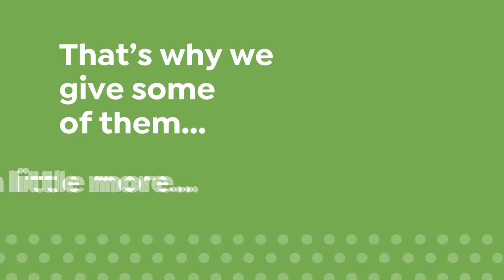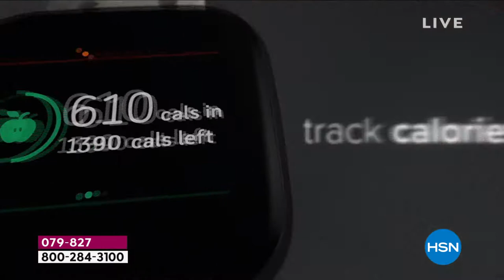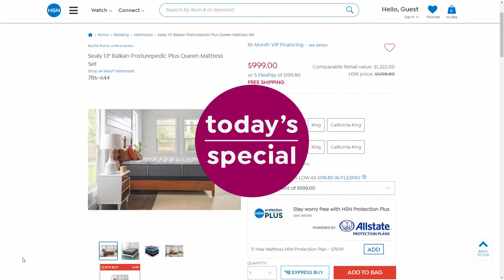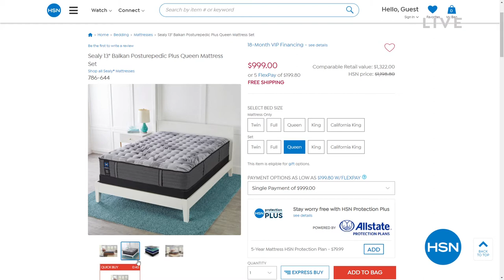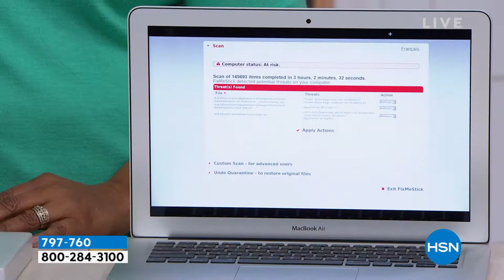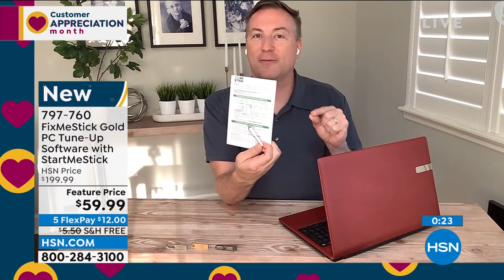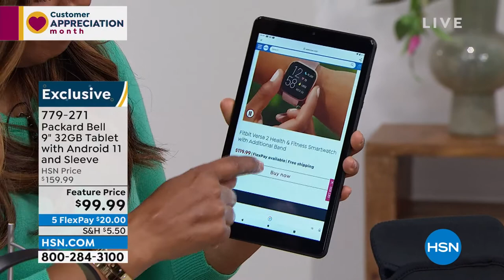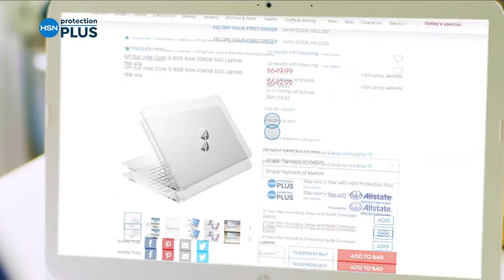HSN | Electronic Connection featuring Fitbit 04.04.2022 - 06 PM